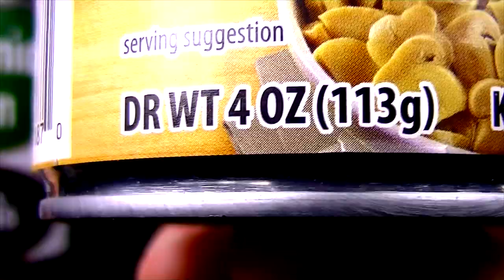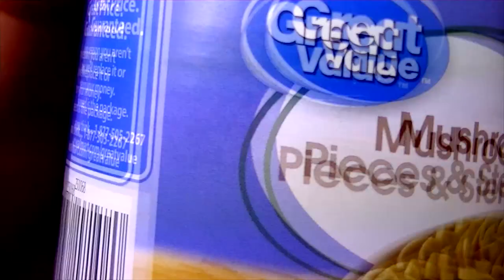Pennsylvania Dutchman vs Walmart Great Value Canned Mushrooms - Which is the Best? FoodFights Review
Could your pizza or spaghetti recipe use a little magic? Mushrooms just might be the missing secret ingredient. But what are the best canned mushrooms to buy?  Is Pennsylvania Dutchman mushrooms better than Walmart Great Value canned mushrooms pieces and stems?

In this YouTube video Food Fights will help you find the answers.

These mushrooms in the can should be available at most grocery stores like Albertsons, Publix and Kroger. We were able to find them at our local Walmart and Dollar General store.

In our FoodFights food review YouTube videos, we test and review many different food and grocery products to taste and discover if there is a difference between name brand, store brand and generic.

We sure were have a lot of fun in the process. Let us know if you agree with our analysis.